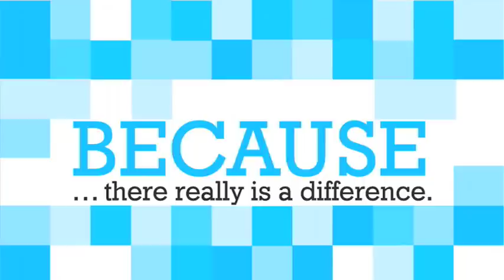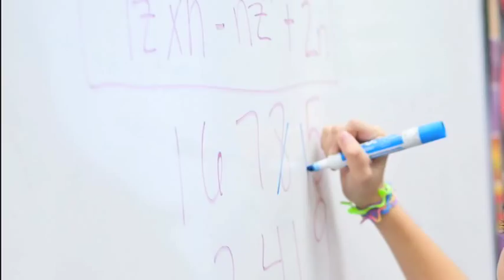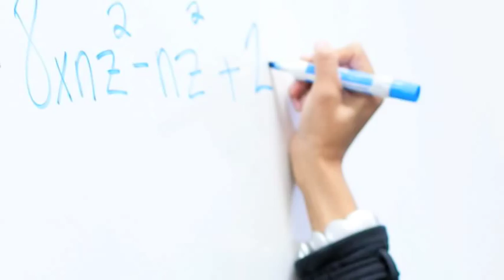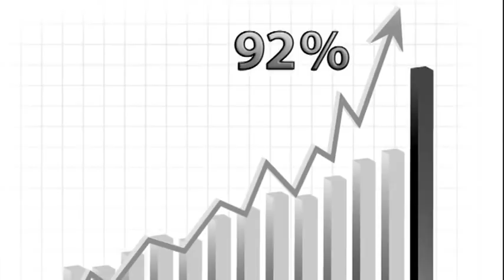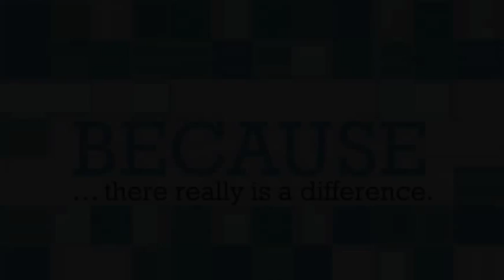Foothill Christian School - 2010 - "Because There Is A Difference"